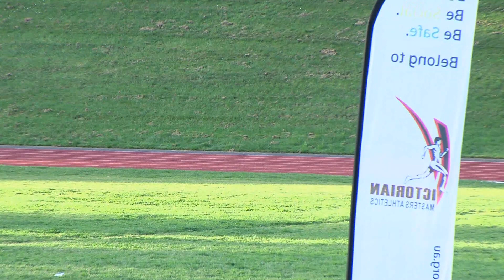Relay women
Meet record: Croydon 5:36.7
Lane Team    Place Time
5 Doncaster    2 6:12.14
 800 Susan Kilmartin (54)
 400 Kath Gawthorn (48)
 200 Bianca Levis (47)
 200 Vanessa Drew (41)
    (190)
6 Glen Eira    1 5:39.53
 800 Sarah Lorentzen (44)
 400 Madeline Parris (31)
 200 Natalie Baumgurtel (54)
 200 Michelle Edmonds (49)
    (180)
7 Casey    3 6:27.05
 800 Shelley Vellin (45)
 400 Hsien Chiam (50)
 200 Allison Devine (67)
 200 Carolyn Mai (55)
    (217)
 Record:  Glen Eira 06:26.27
1 Glen Eira Incorrectly Dqed
 800 Janet Holmes (70)
 400 June Treweek (62)
 200 Sarah Lorentzen (51)
 200 Jo Cockwill (70)
    (253)
2 Doncaster    2 6:48.64
 800 Elizabeth Grover (60)
 400 Allison Parrott (52)
 200 Carolyn Aughey (81)
 200 Wendy Smith (50)
    (243)
3 East Burwood    1 6:43.59
 800 Kathryn Williamson (61)
 400 Christine Robinson (64)
 200 Donna Clarke (70)
 200 Sonia Pollard (56)
    (251)
4 Springvale    3 6:57.70
 800 Helen Anderson (61)
 400 Bronwen Loizou (62)
 200 Helen Anderson (61)
 200 Jenny Fox (81)
    (246)